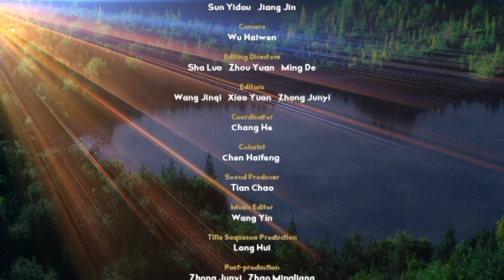Long Haulers in a Big Country EP02 Mrs Trucker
For some truck drivers in China, the hardships and loneliness of the job are alleviated by company from their wives, who have chosen to join them as work partners. Mrs Trucker, the second episode in the series, explores the role of Miao Huiling, who provides much needed support to her husband Yang Xingcheng during his life on the road.